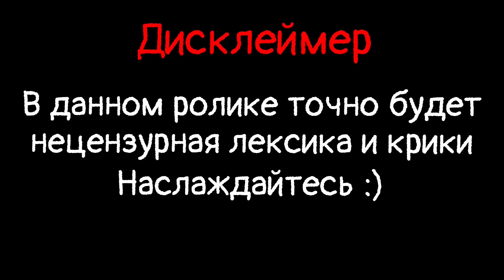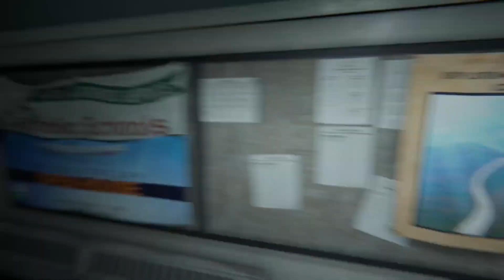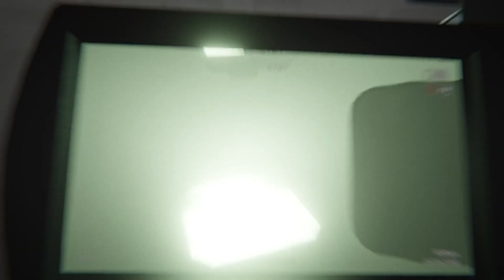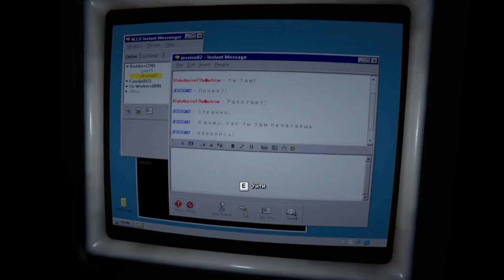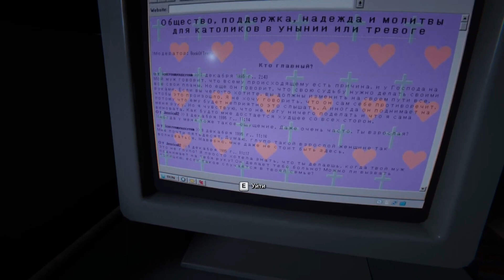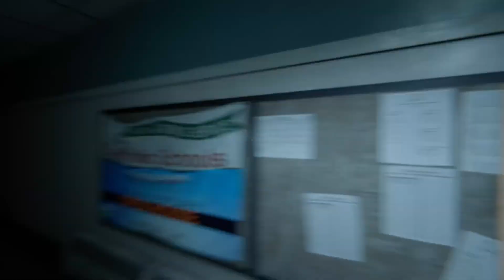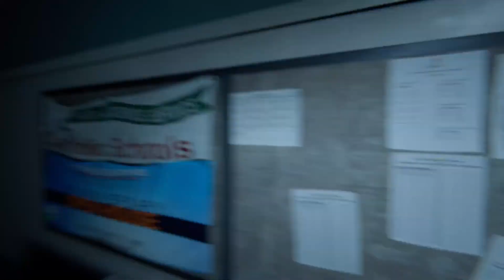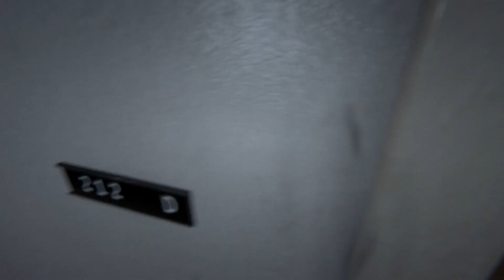Outlast 2 Прохождение #7 Фонтаны кровищи и Бесконечный лабиринт / ПЫТАЕМСЯ ВЫЖИТЬ В АДУ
Всем привет! К вам врывается очередной забористый хоррор, который на этот раз будет не про призраков, не про демонов, а про самую что ни на есть настоящую жуть - спятивших людей, сектантов, которые для усмирения собственной черепушки не пожалеют никого на своем пути. Бежать и прятаться - единственный выход из проклятой деревни, или даже это нам не поможет? Ответ на этот вопрос мы увидим по мере прохождения данной игры. Присоединяйтесь! Будет море эмоций, криков и ужаса, бррр...